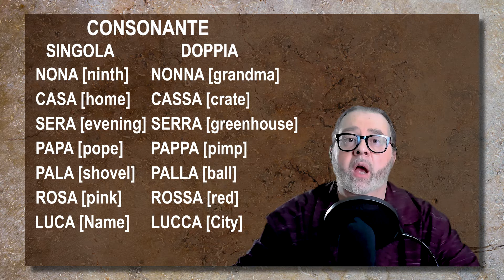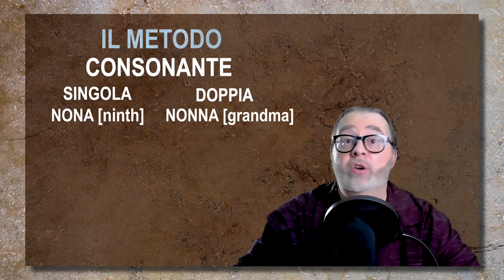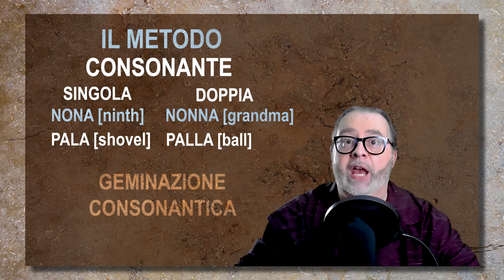#07 DOPPIE CONSONANTI - COME PRONUNCIARLE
DOPPIE CONSONANTI
La pronuncia delle doppie consonanti adiacenti in molte parole italiane, è sempre stato un problema per tutti gli studenti della lingua italiana. Questo è particolarmente vero per molti studenti anglofoni. In questo video spiego, con esempi concreti, l’esigenza di pronunciare bene le doppie consonanti adiacenti in parole italiane. In aggiunta, offro un validissimo metodo per essere in grado di pronunciare queste parole “pericolose” sempre, con sicurezza dovunque esse si trovino nelle parole italiane.

DOUBLE CONSONANTS
The pronunciation of adjacent double consonants in many Italian words has always been a problem for all students of the Italian language. This is especially true for many English-speaking students. In this video I explain, with concrete examples, the need to pronounce well the adjacent double consonants in Italian words. In addition, I offer a particularly good method to be able to pronounce these "dangerous" words always, with confidence wherever they may bere in Italian words.

ITALYROCKS logo animation by: BrunoUrzua

Timestamp
00:00 Greetings & introduction to the Italian pronunciation of double consonants
01:08 ITALYROCKS Logo
01:16 Double consonants in spoken Italian
02:09 Examples
02:43 NONA – NONNA
02:47 CASA – CASSA
02:51 SERA – SERRA
03:02 PAPA – PAPPA
03:06 PALA – PALLA
03:10 ROSA – ROSSA
03:14 LUCA – LUCCA
03:39 ANO – ANNO
05:09 Trivia: GEMINAZIONE CONSONANTICA